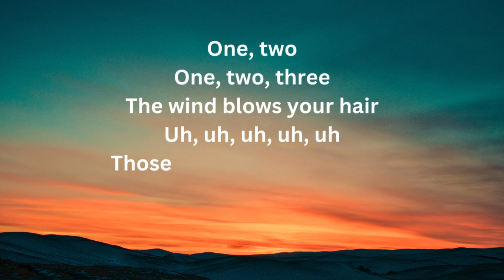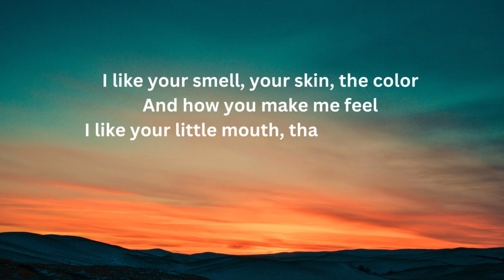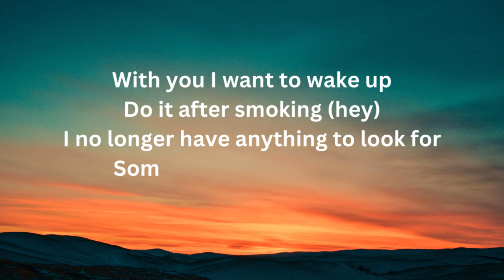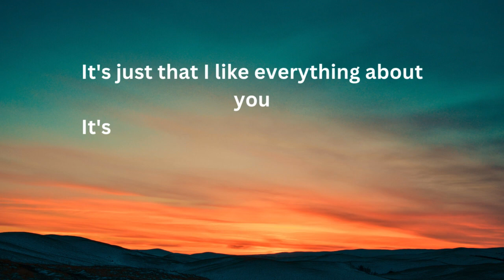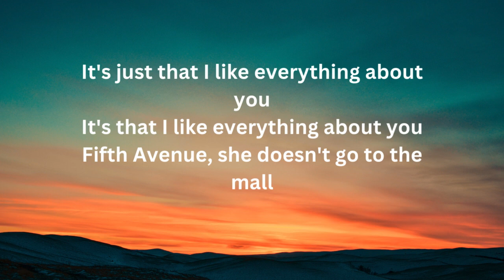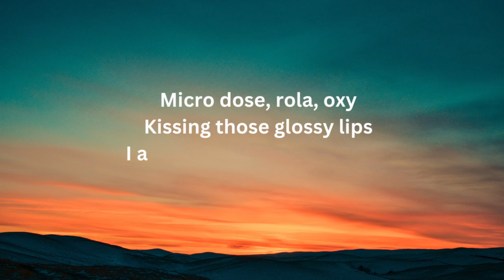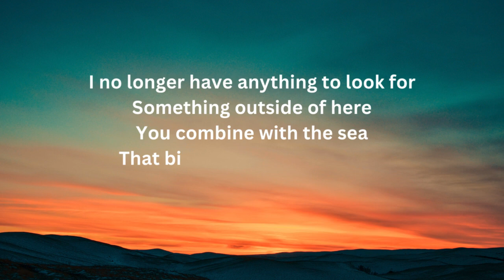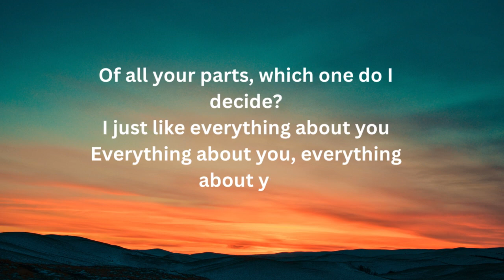rauw alejandro todo de ti lyrics english